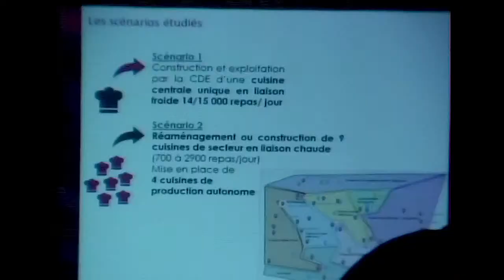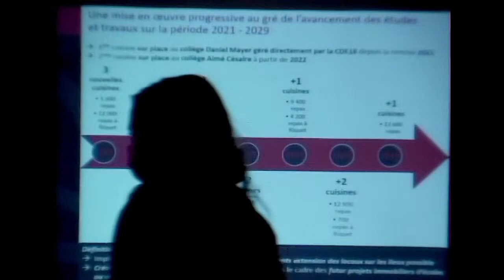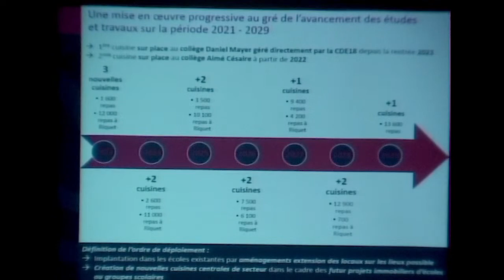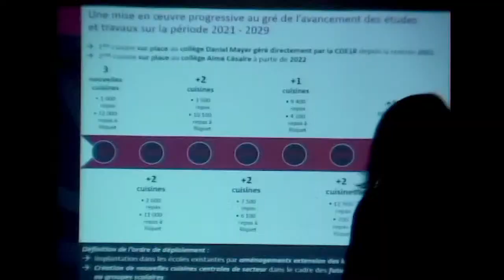Retransmission du conseil du 6 Décembre 2021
Un conseil d’arrondissement fonctionne comme un conseil municipal.

Il a principalement un pouvoir consultatif sur toutes les affaires concernant l’arrondissement.
Il peut formuler des questions écrites ou orales au Maire de Paris,
questions qui seront posées par les conseillers de Paris du 18ème arrondissement lors de la prochaine séance du conseil de Paris.
Il gère les équipements municipaux de proximité, comme les crèches, les espaces verts de moins de 1 hectare, …
Ses séances sont publiques.